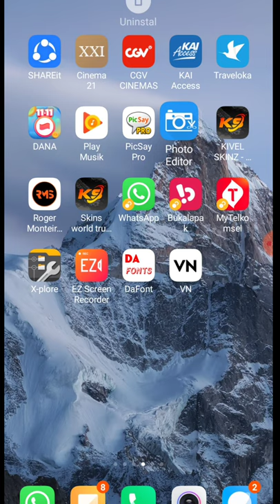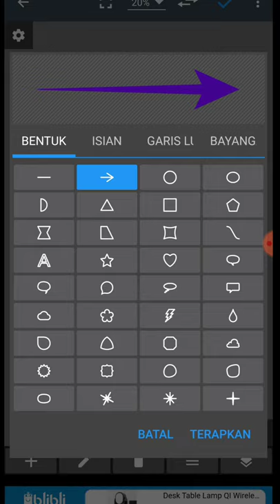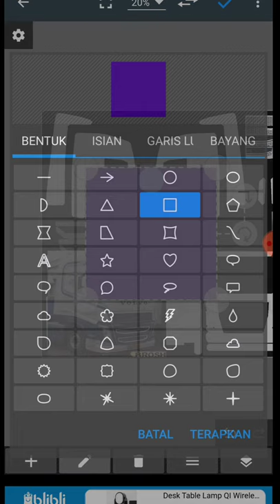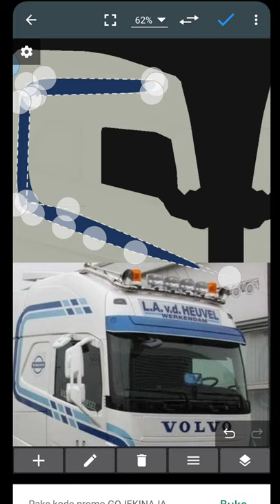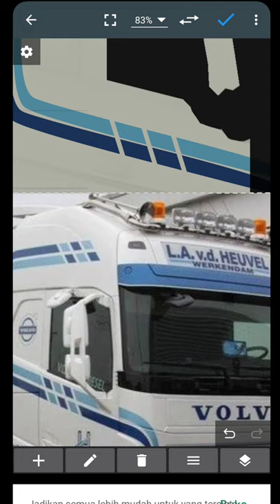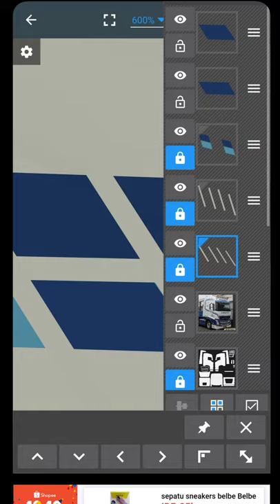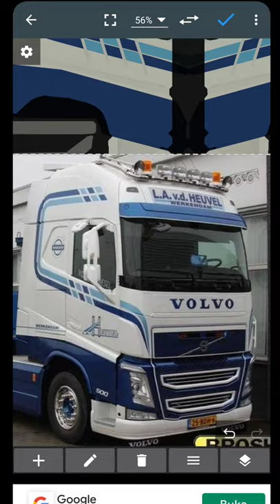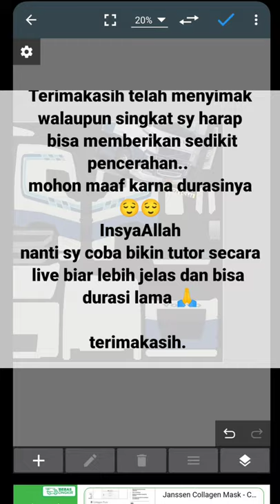BELAJAR BIKIN SKIN GAME TRUCK SIMULATOR DENGAN APPLIKASI PHOTO EDITOR